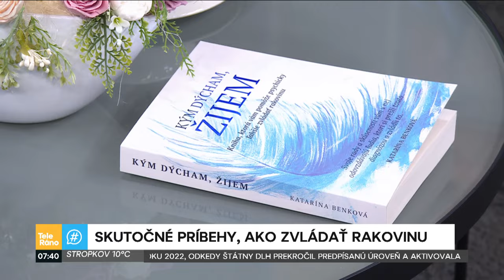Ako lepšie zvládať onkologické ochorenie? | Teleráno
Katarína Benková vytvorila manuál pre pomoc onkologickým pacientom. Pomáha im zvládnuť náročný proces liečby. Viac nám o tom porozprávala spolu so svojou sestrou Zuzanou, ktorá si celým procesom prešla.